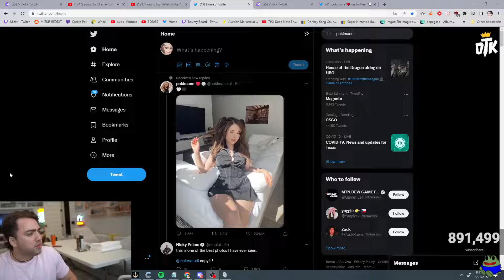Mizkif Simping Hard for Pokimane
Mizkif finds Pokimane's new picture